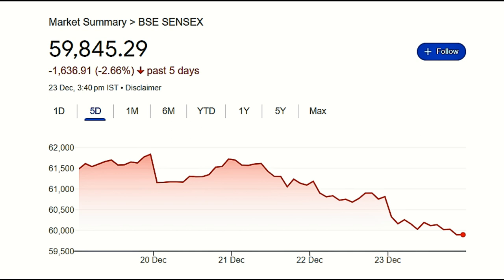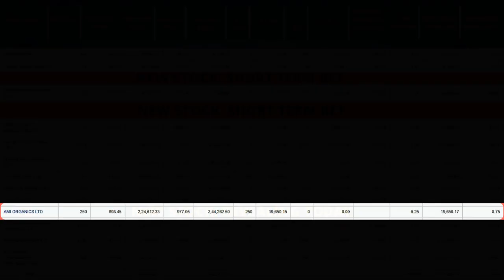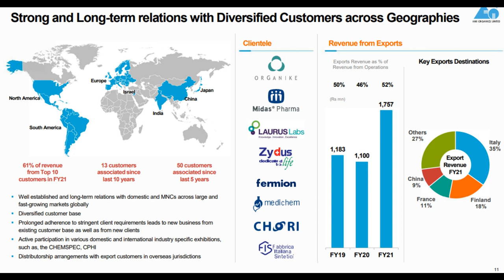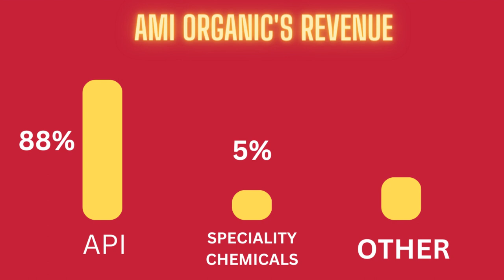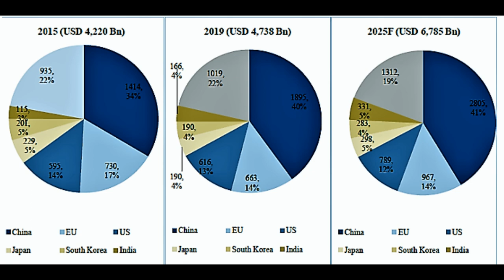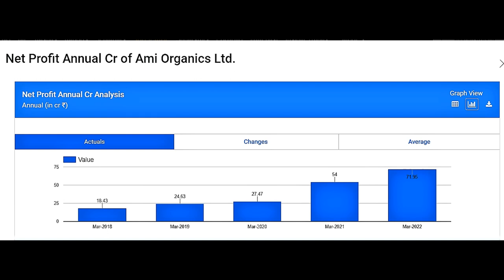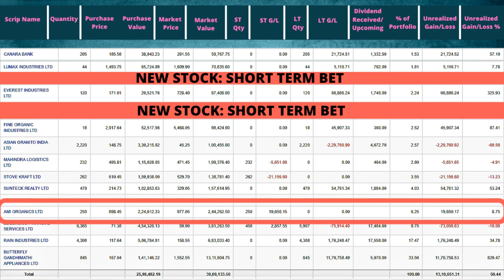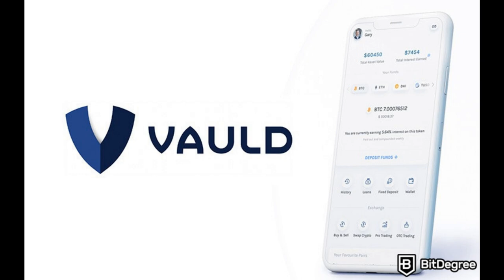Invested 2.5 Lakhs In Ami Organics | Portfolio Update Ep. 40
Heyyy everyone, Welcome…to My Money Universe channel nd to this amazing 40th episode. I hope all of u r enjoying this winter nd looking forward to great Christmas. i m already listening to Christmas songs from last week nd have pissed many a people already. i..i…MIght get punched in my face soon, I m that irritating right now.
For Christmas day, I have planned bonfire nd movie night with friends. I will fire up the grill, cook something amazing nd we will have dance nd music nd drinks all over the place. Let me know what U guys r planning to do.

(the list of what is there in todays episode)

So, today in this episode we gonna b talking  about the new stock that I bought recently nd plopped almost 2.5 lakhs into it. it is a great opportunity nd this stock according to me will b doing some amazing job in next 10 years. Afterwards, we have our cutest crypto portfolio nd the whole saga of Vauld with some very new updates. But before we start can u pls help out the channel by smashing that pretty like button because u know… m… counting.

(Intro)

Ok lets start straight from checking out my portfolio first. Today my portfolio is at 39,09,133rs , nd overall it is up 50.44%. from last update it is down, wait-for-it, 3,43,805rs, yes, that’s how much I have lost in just a week. Wow! From last update m down 8% straight. 8% of my portfolio gone, just in a week. This is some amazing time we r going through.

As we are noticing the market slipping every day, my portfolio too is coming down along with it. The fear of Covid is back nd US Fed is not helping the matter either. Sensex I down a little more than 2% , whereas nifty is down a little under 1%. If we go with the individual stocks then they have gone down 7-8% this week.

(Gloomy setting)
As u guys already know that from quite some time I have been looking forward to make some huge buying in my portfolio but wasn’t able to take the plunge. Sometimes my conviction was not enough, sometimes the stock went too much up before I could make my entire buy, sometimes I didn’t have enough money or sometimes the stock never came down to my preferred buying price. it seemed …like there was alwaaays something that would stop me from adding a great company in my portfolio. As if… it was a conspiracy against me. as if… I have been singled out by Investing Gods.
As I was sliding into the depth of despair nd loneliness without that stock, rummaging through the dark alleys of stock market, nd was about to join some weird cult, then suddenly one day i came upon this beautiful thing hiding under the heavy sheet of rain nd mud nd waste, but still beautiful to my eyes. I took it out, cleaned it nd voilaa…I found my stock. It looked like a great opportunity, good expanding sector, nd also the one where india is taking more share of the world by each passing year, company im itself is growing 20-25% every year, management is pretty awesome nd hence I invested almost 2.5 lakhs straight in one go in this company.

(company’s name)
So the stock’s name is Ami Organics. I bought 250 shares of it @ average rate of 898.45rs. it is currently up almost 6% (sorry 8.75%)

(what company does)
Incorporated in 2004, Ami Organics is an R&D (R&D) driven manufacturer of specialty chemicals with varied end usage. Its mainly focused on pharma intermediates for regulated and generic APIs and new chemical entities (NCE) and key starting material for agrochemical and fine chemicals. Basically aapki jo medicines banti h, unme padne vale main components ye company banati h. nd they r one of the biggest manufacturers of medicines related to anti-depressant, anti-inflammation, anti-cancer, anti-Parkinson nd many others. Nd this chronic disease market is the fastest growing market segment in pharmaceutical industry. To next time jab aap cold k pills le rahe hoy a sar dard k liye to ho sakta h is company ka product usme pada ho.
This company is truly global leader in some of the components nd has clients all over the world.

For Finzy.com to earn passive income- WZGD

and SMASH THE THUMBS UP BUTTON to help my small youtube channel to get more visibility.

Share your thoughts about the channel below in comments!